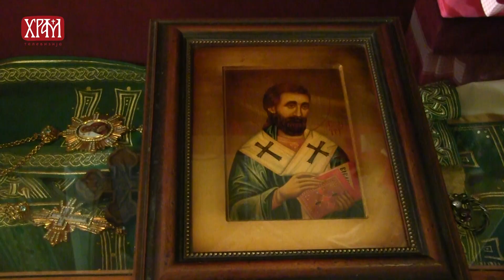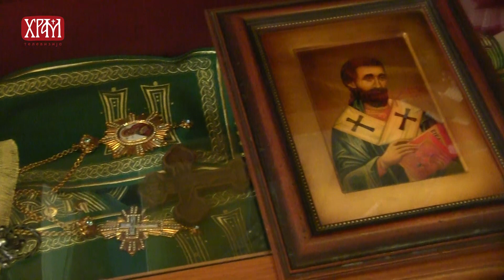Епископ топлички Г. Јеротеј богослужио у манастиру Ваведење